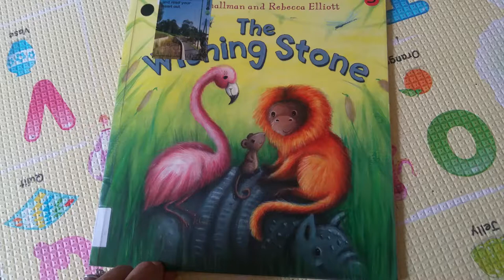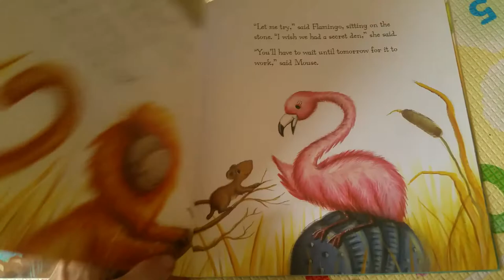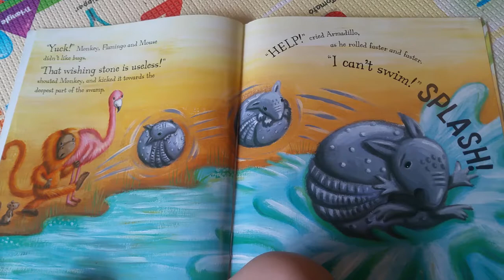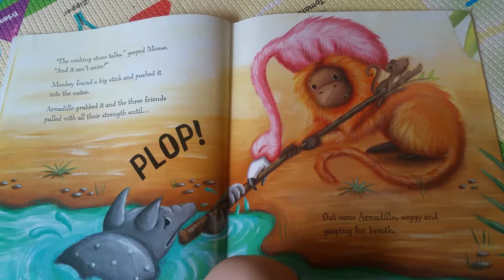The Wishing Stone by Steve Smallman and Rebecca Elliott | Books Read Aloud for Children | Audiobooks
The Wishing Stone by Steve Smallman and Rebecca Elliott read by Books for Kids by Flying Dragons

The shy Armadillo would love to make friends but every time he sees other animals he rolls up into a ball! When he overhears Monkey, Flamingo and Mouse's wishes he decides to make them come true! Will the animals' new wishing stone turn into a friend? This is a sweet story about friendship and bravery.